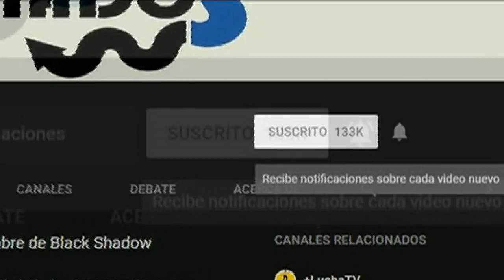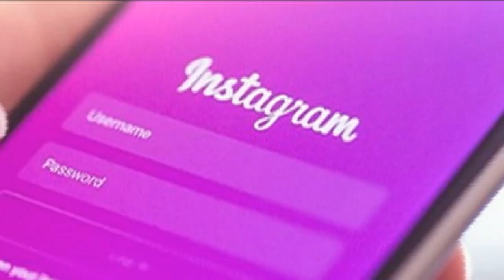El día que cambiaron de nombre Monster clown y murder clown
Monster clown y murder clown cambian de nombre